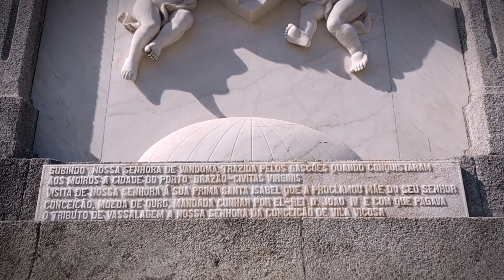Monte da Virgem - Vila Nova de Gaia 2023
I created my channel with the intention of sharing some countries, cities and customs I've been through.
I hope I can, and make known the wonders of this world of ours.
Over time I will improve, both in the quality of my videos, as well as their content.
one until forever
Rui Abreu